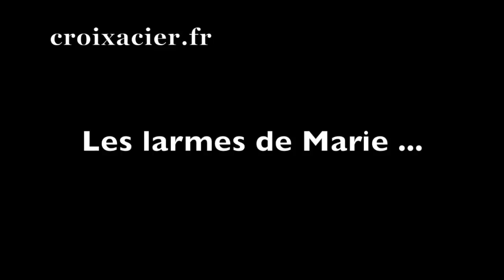Les larmes de Marie ... miracle 2018 (Vidéo inspirée par Medjugorje)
(ou regardez un Clip pendant 1 minute pour faire un don à Croixacier.fr) Larmes de Marie ...(miracle 2018) - Cette vidéo est inspirée par Medjugorje ...

C'EST QUOI MEDJUGORJE ? : (EN VIDEO)